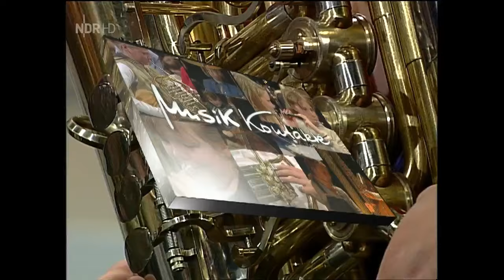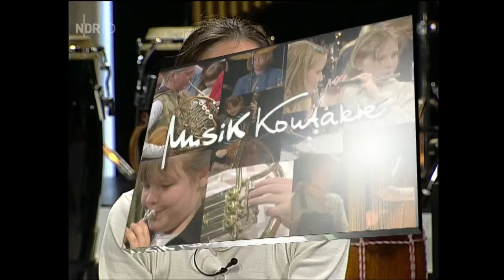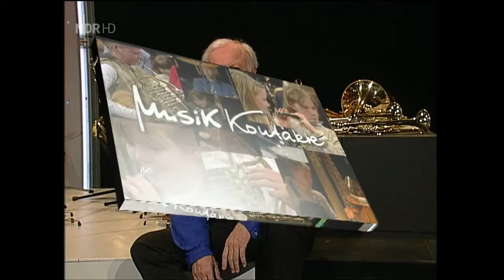[Doku] Musik-Kontakte - Klassik zum Begreifen - Die Hamburger Jugendmusikstiftung [HD]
Die Freude am Musizieren, die Lust, bei Kindern zu wecken, selbst ein Instrument zu erlernen, das war 1988 der Anlass für den Dirigenten Gerd Albrecht, die Jugendmusikstiftung zu gründen. In Präsentationen stehen alle Orchesterinstrumente zum Anfassen für die Kinder bereit und werden fachkundig erklärt. Des weiteren gibt die Stiftung jungen Nachwuchskünstlern die Möglichkeit, vor Publikum zu spielen und damit Bühnenerfahrung zu sammeln."